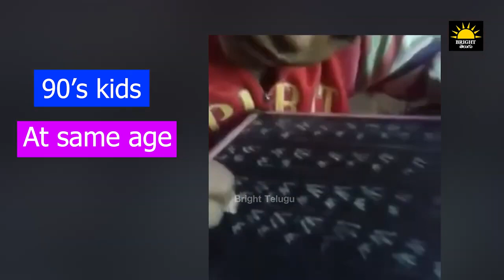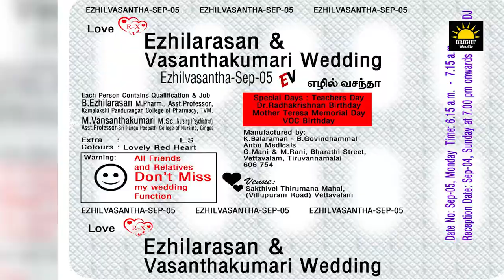90s kids feelings😭| 2K kids v/s 90s kids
90s kids feelings😭| 2K kids v/s 90s kids